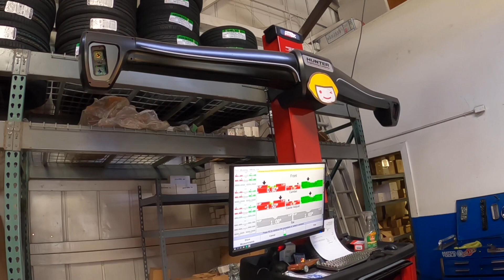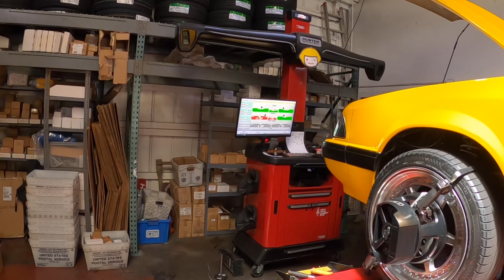Back at avn Motorsport for some Readjustment